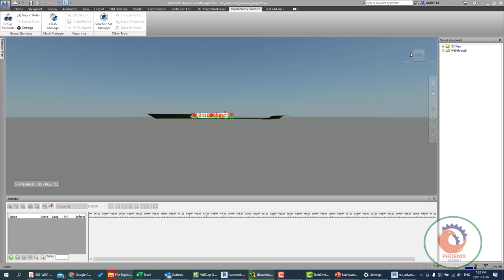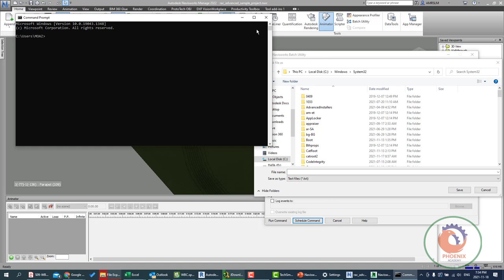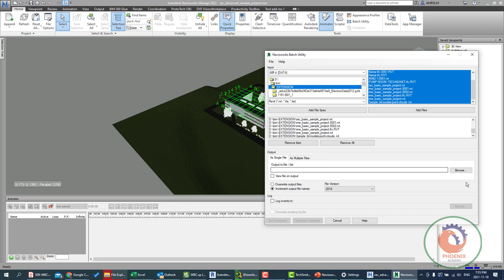Navisworks Batch Utility {ar}